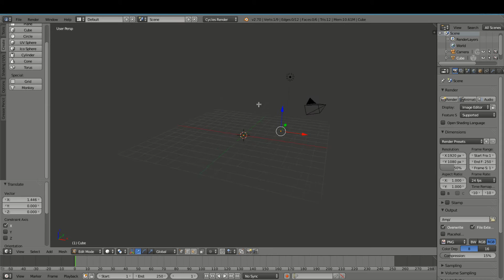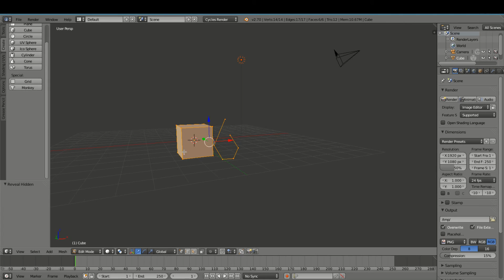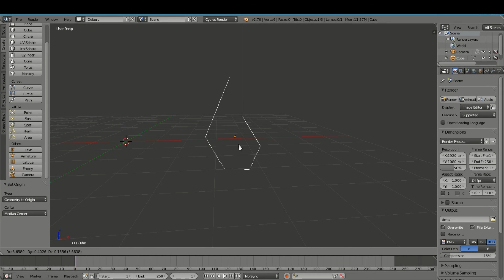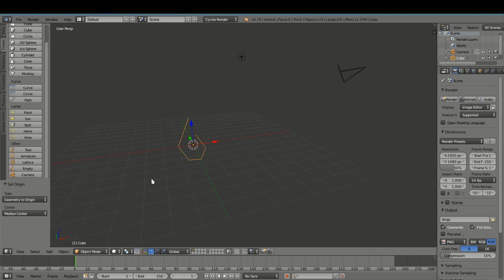Blender Cycles: Quick Tips and Shortcuts-Adding A Vertex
If you need to add a single vertex or series of vertices here's how to do it.

This is useful when tracing an image for example.